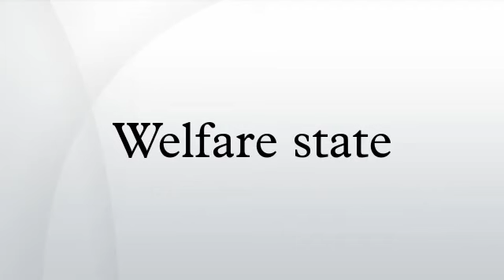Welfare state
The Friedrich Ebert Stiftungs Academy for Social Democracy explains the relationship between the welfare state and social democracy.

Milton Friedman explains where the expectation of cradle to grave security came from. James R Dumpson, Thomas Sowell, Helen Bohen OBannon. .

Speakers: Professor David Garland, Professor Nicola Lacey Chair: Professor Craig Calhoun Recorded on 10  2017 in Old Theatre, Old Building. What, in fact, is the Welfare State? Commentat.